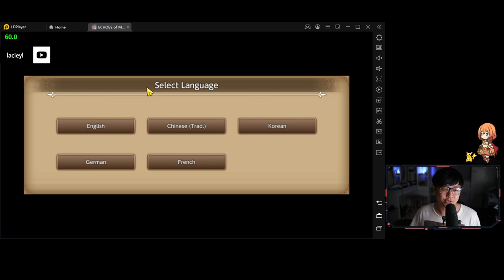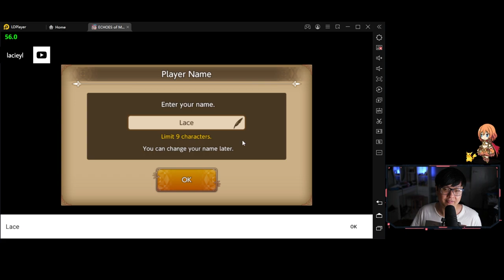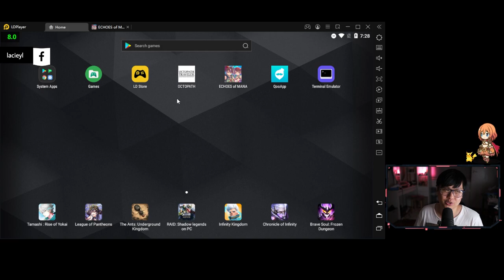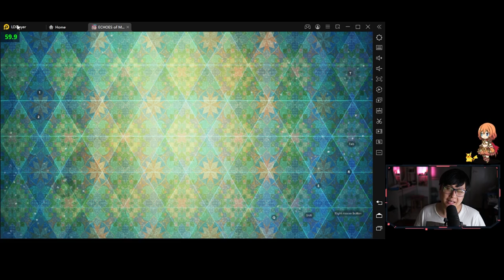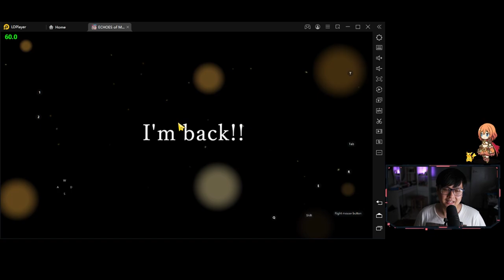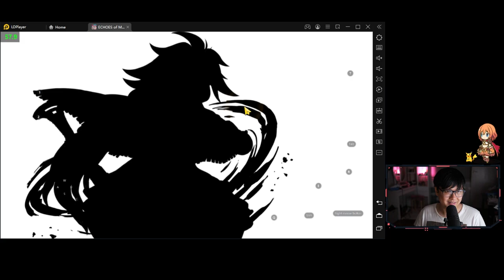Lovely Art, Heavenly Music, Fun Battling, But One Huge Problem (First Impressions) | ECHOES of MANA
Hi!

Wow, what a blast from the past with a new gacha game from the Mana series. In this video, We'll talk about ECHOES of MANA, which probably is a result of it's 30th Anniversary, and what I like and don't like about it. This review/first impressions will cover the art, music, environment, systems (such as combat, gacha, and equipment), and more.

I'm currently playing ECHOES of MANA on LDPlayer 64. In JP, it is referred to as 『聖剣伝説 ECHOES of MANA』.

Lace
✨ About Me
✨ Socials (need to copy and paste links)